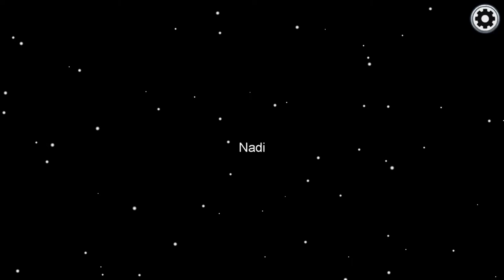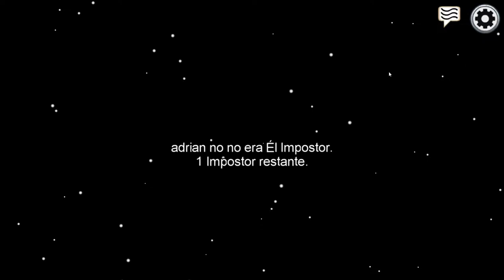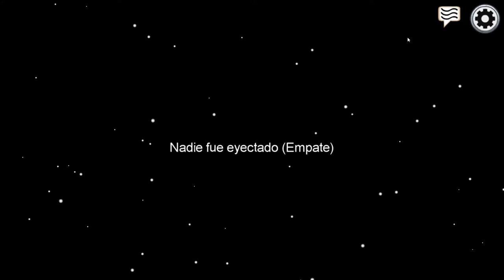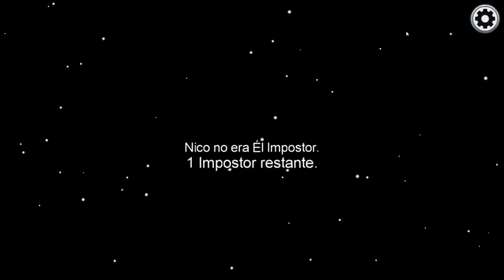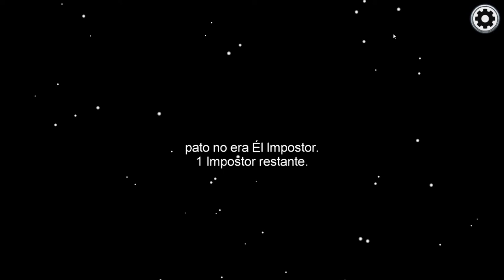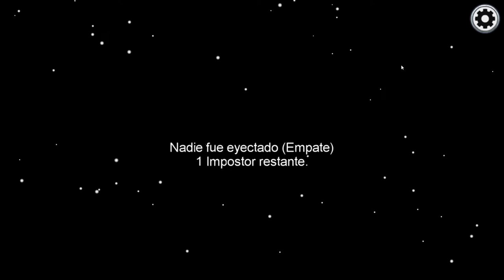Among Us Demasiado Hablador jajaja